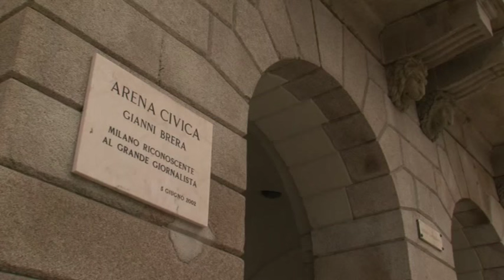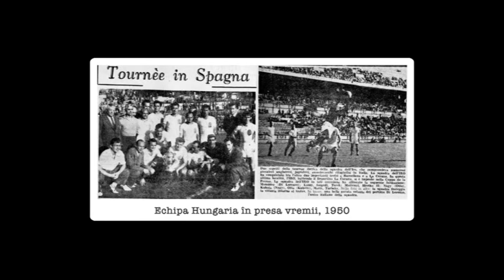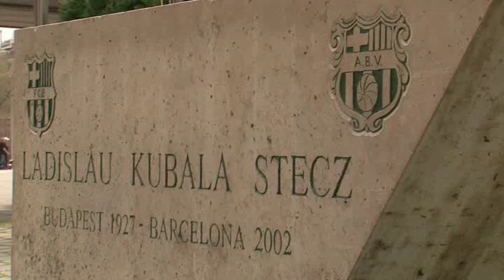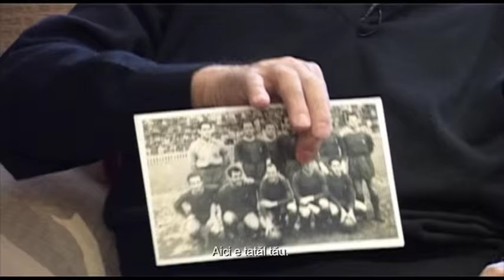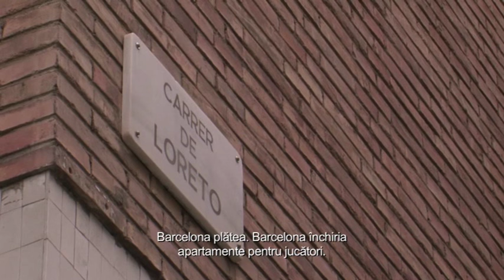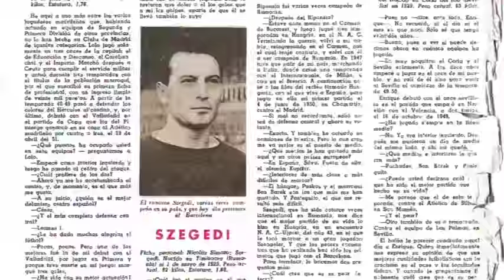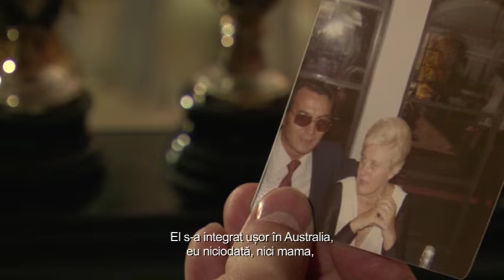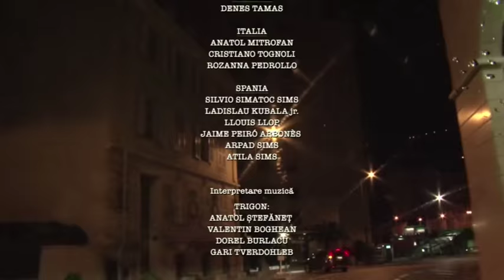Nicolae Simatoc — „Variațiuni pe un nume” (Partea II)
OWH Studio